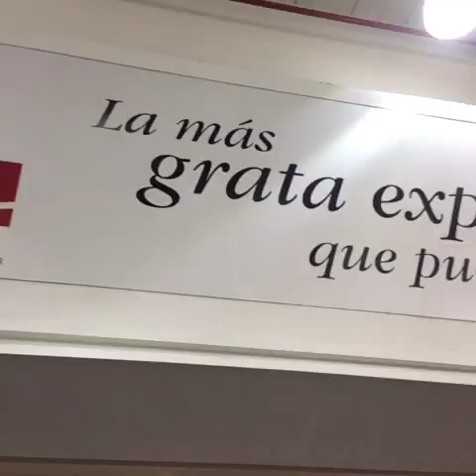La NO grata experiencia de ir a hacer mercado en Venezuela!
Samuel Rodriguez Vine Venezuela